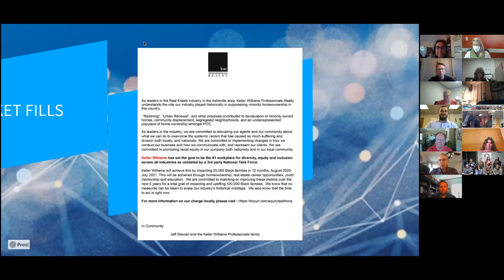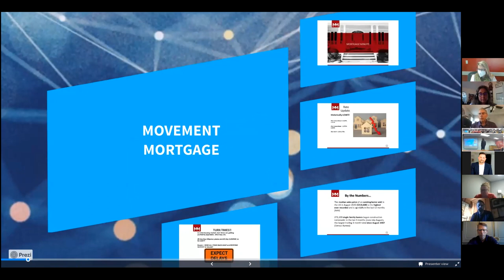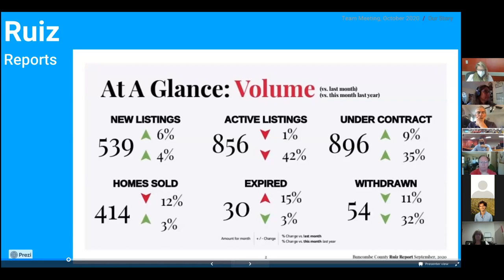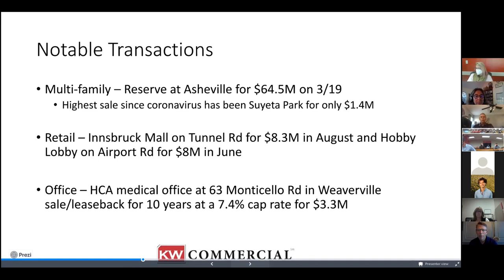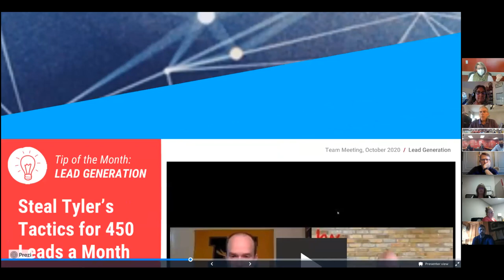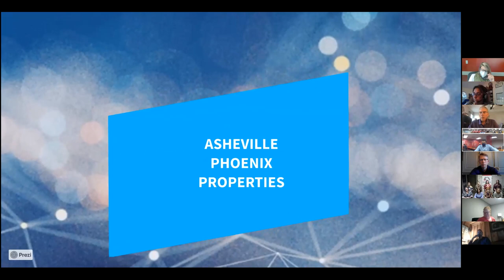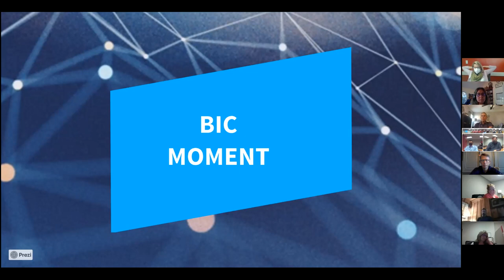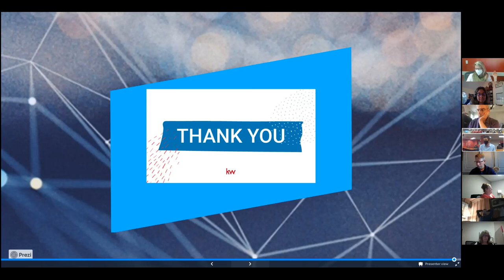October Team Meeting, 10/14/2020